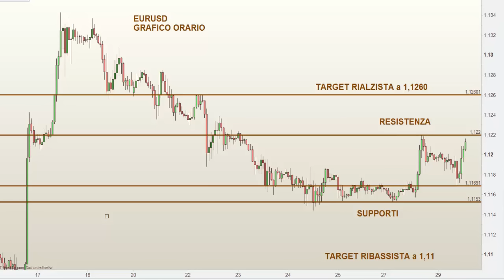Attesa per la Yellen, eurodollaro sopra 1,12 – Market Update 29/03/2016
Dopo il lungo ponte delle vacanze pasquali riaprono i mercati europei. Oggi l’appuntamento più importante è l’audizione del governatore della Federal Reserve, Janet Yellen, all’Economic Club di New York. Forte attesa per le parole del numero uno della FED per capire la dinamica del rialzo dei tassi d’interesse negli Stati Uniti. Al momento vi è tanta incertezza tra gli operatori sul timing del prossimo incremento del costo del denaro negli States. I buoni dati macroeconomici statunitensi lasciano pensare a un rialzo imminente (meeting di giugno) ma le condizioni economiche deboli in Asia e Europa potrebbero ritardare la scelta (riunione FOMC di settembre).

In Italia i riflettori sono ancora puntati sulle banche. Ancora in ribasso Banco Popolare nonostante le forti perdite di venerdì. In controtendenza Banca Carige sulla scia dell'offerta del fondo statunitense Apollo.

Sul mercato valutario l'eurodollaro è in leggero rialzo e si sta avvicinando ai massimi di ieri a 1,1220. Sopra tale riferimento via libera verso il prossimo target a 1,1260. Attenzione tuttavia che il discorso della Yellen potrebbe cambiare le carte in tavola e portare a movimenti sul dollaro. L'eventuale cedimento del supporto a 1,1170 preluderebbe a una discesa in direzione di 1,1150 e 1,11.